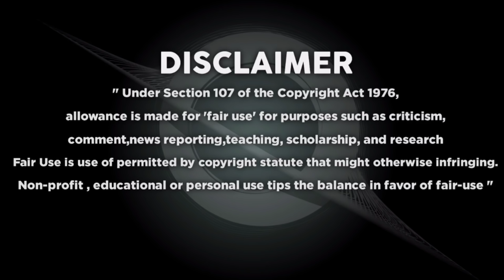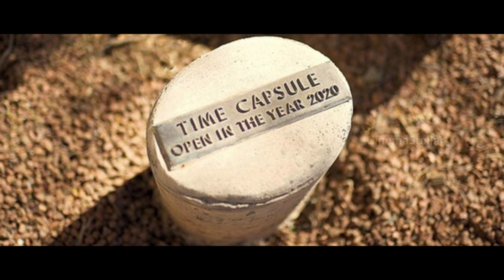TENET (2020) Malayalam Explanation - Part 1 | Nolan's Sci-Fi Spy Film | CinemaStellar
നോളന്റെ മൈൻഡ് ട്വിസ്റ്റിംഗ് ടൈം ഇൻവേർഷൻ സിനിമ| Part 1 | CinemaStellar
TimeCodes [chapters]

00:00 - Intro
00:08 - Plot Introduction
00:40 - Plot Breakdown
⚙️ഞങ്ങളുടെ പണിയായുധങ്ങൾ🔧

• Mic : RedGear HellScream , Boya By M1
• Phone : Realme 7
• P.C : HP Intel®Core™ i3 -6006U
• Editing : Kinemaster , Davincci Resolve 16 , Filmora X
• Thumbnail : Pixellab , Picsart
• Designing : Anandhu
• Narration : Anandhu
Video Credit
Tenet (2020)

©️ കോപ്പിയടി കുറിപ്പ് 📄